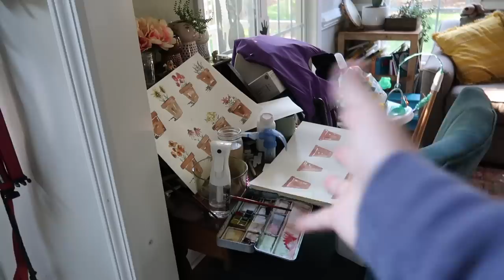We All Got Sick... 🤒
[Vlog 5.30.22] - We're all feeling a little rough around here as we fight a cold.